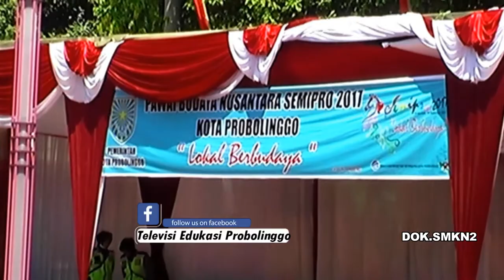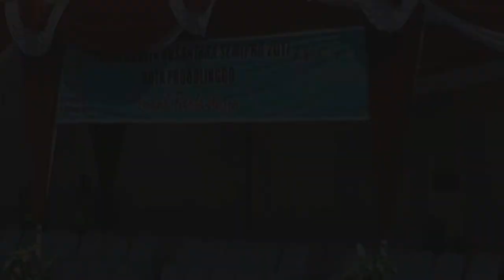Tari Gandrung ( Khas Banyuwangi ) Dalam Opening Pawai Budaya 2017 Oleh Siswi SMPN 1 KOTA PROBOLINGGO